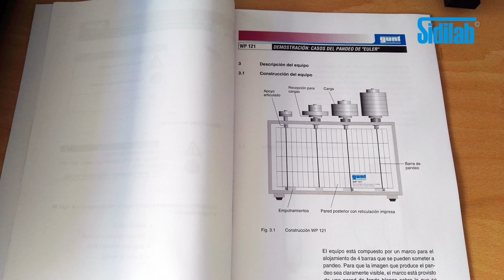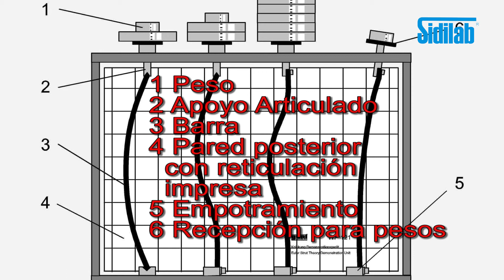WP 121 Pandeo Euler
Con WP 121 se demuestran de manera ilustrativa los cuatro casos de pandeo de Euler. Para esto se fijan o apoyan de diferentes maneras cuatro barras en un bastidor y se someten a carga de compresión con un sistema cargas.